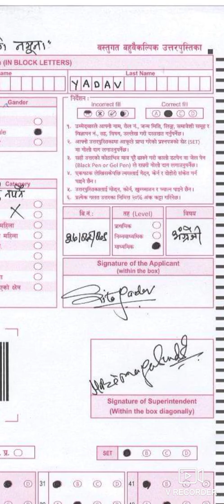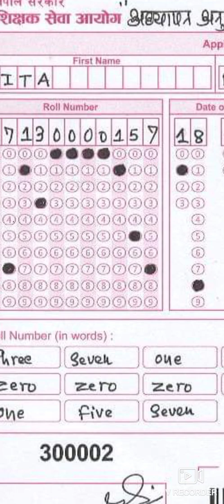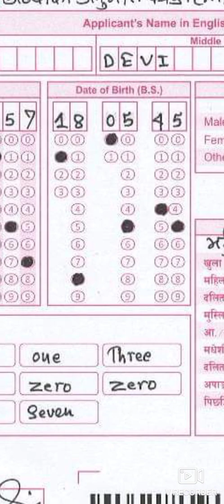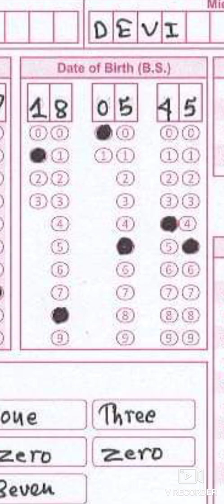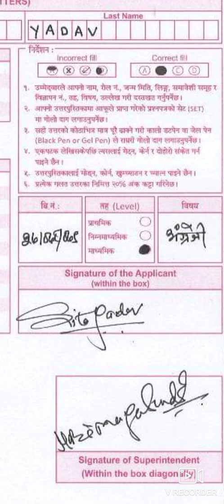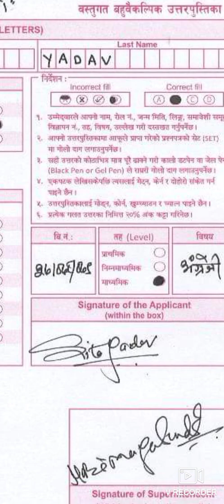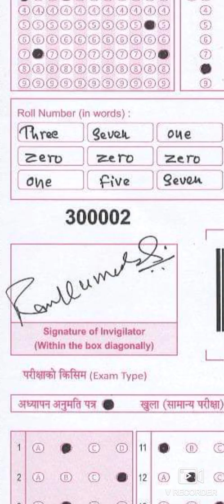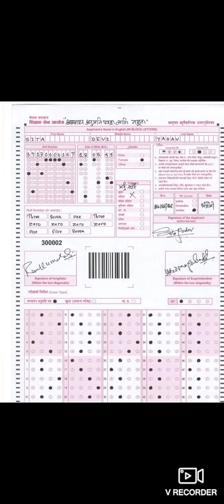OMR,उत्तर पुस्तिकामा गाेल चिन्ह लगाउन नबिर्सने तरिका,The way to remember to mark the answer booklet,